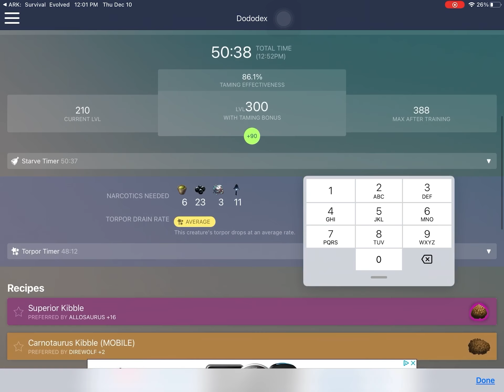Ark mobile S1 E5 part2